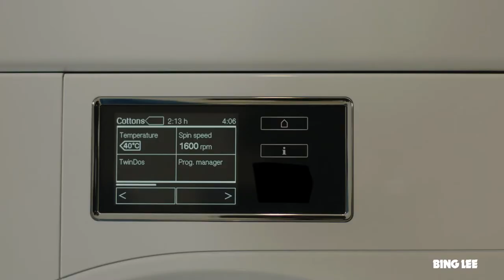Bing Lee - Better living, every day.